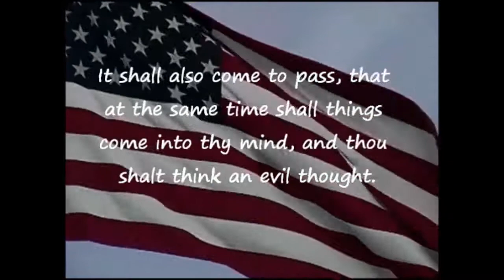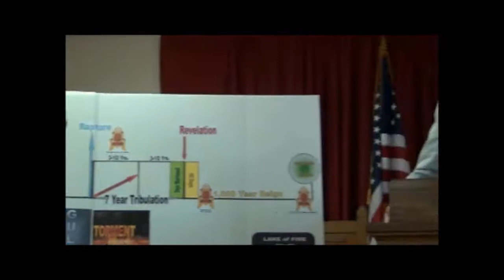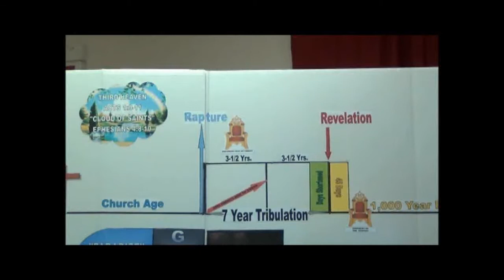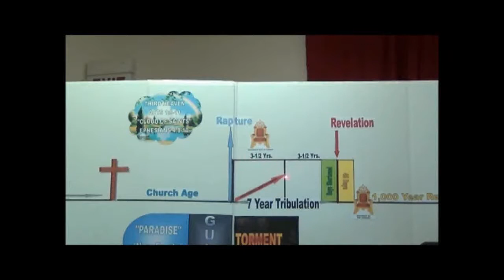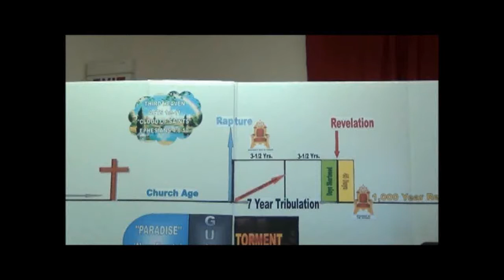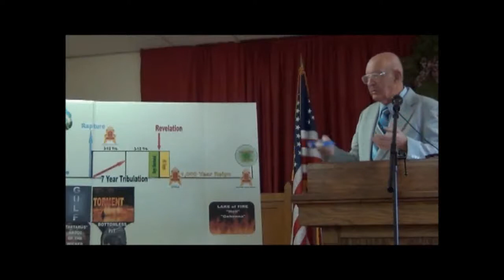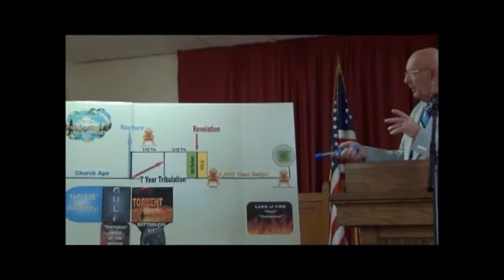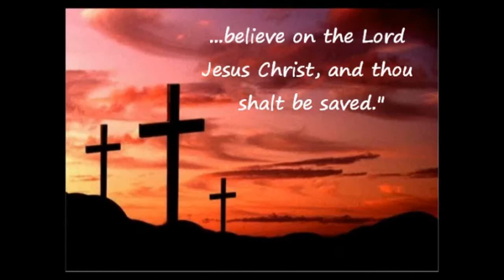GOG AND MAGOG - PART 2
IS AMERICA A SIGN OF THE TIMES? GOG AND MAGOG

Pastor Max D. Younce continues teaching concerning the fascinating doctrine of last things. America is being destroyed by communism, fascism and socialism! Dr. Younce preaches against the foolishness of mindless wars, a lack of true leadership, and a reckless U.S. foreign policy that sends billions-of-dollars to Communist nations. If we do have nuclear war, Russia will win! Dr. Younce explains why.

Ezekiel 38:1-3,15 tells us that "Gog and Magog" are Russia today. Ezekiel 39:2 says they come down from the "north parts." The alignment of the end time nations as taught in the Bible is happening today. God is amazing, Who told us 2,700 years ago that Russia would align with 5 other nations and come down against Israel and her allies to make war.

The Rapture must happen first before Russia and her allies invade Israel. God will defend Israel and Russia will be defeated! The Rapture is very near my friend!

Ezekiel 38:5-6,8,16, tells us who Russia's allies will be. Persia (renamed to "Iran" in 1935) has always been allied with Russia. Russia is Russia... a dictatorship that hates America, hates Israel and is Communistic to the core!

Russia is now supplying Iran with intelligence and weapons. A treaty was signed in 1932 permitting Russia unrestricted access to the Middle East through Persia (Iran). The Bible says that Libya and Turkey will also be with Russia in the last days (and they are now). Ethiopia is also listed ("Cush" in Hebrew). Libya is also listed, who expelled the U.S. military (air bases) in 1972. And Germany will also be allied with Russia.

Pastor Younce explains this vital subject in detail at the following weblink...